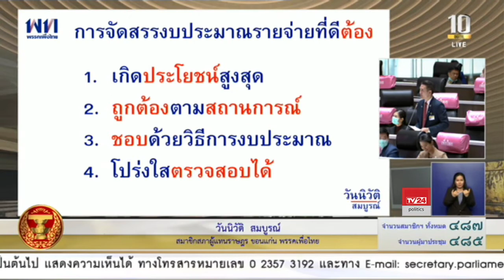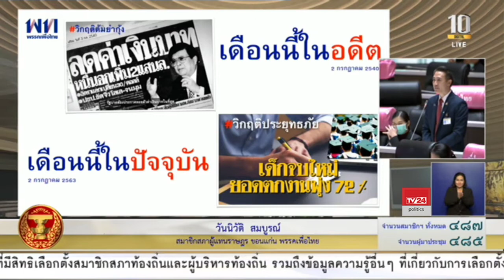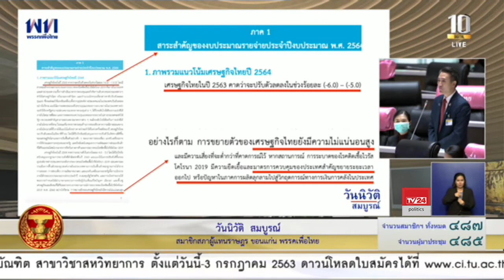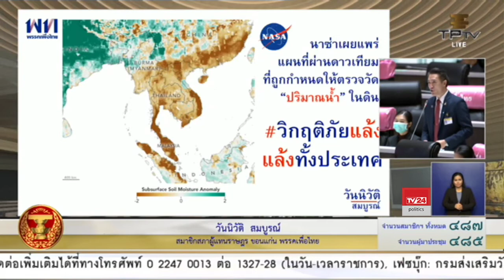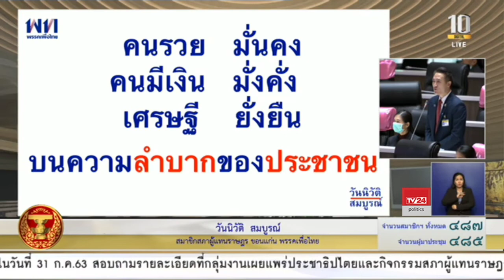นายวันนิวัติ สมบูรณ์ อภิปรายร่างพระราชบัญญัติงบประมาณรายจ่ายประจำปีงบประมาณ พ.ศ. 2564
นายวันนิวัติ สมบูรณ์ ส.ส.ขอนแก่น พรรคเพื่อไทย อภิปรายร่างพระราชบัญญัติงบประมาณรายจ่ายประจำปีงบประมาณ พ.ศ. 2564 วันที่ 3 กรกฎาคม 2563